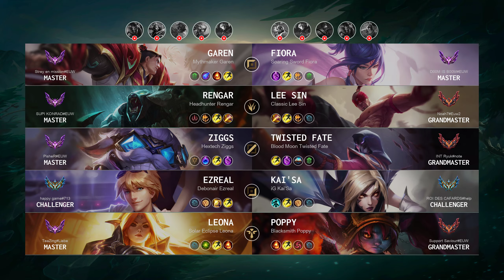Challenger Match: Super Leona vs Super Lee Sin - EUW server Patch 14.12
Europe West ChallengerMatch (Patch 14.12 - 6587 LP)

Match detail:
- Queue: Ranked Solo/Duo
- Creation: 16 Jun, 2024
- Duration: 32m 18
- Total kills: 89 (2.76 per minute)

Blue team:
- Garen played by 'Strey en mission@EUW' - Master 493 LP
- Rengar played by 'SUPI KONRAD@EUW' - Master 438 LP
- Ziggs played by 'PisheR@EUW' - Master 300 LP
- Ezreal played by 'happy game@713' - Challenger 1176 LP
- Leona played by 'TeaZing@Liebe' - Master 467 LP

Red team:
- Fiora played by 'D00M IS B00M@EUW' - Master 455 LP
- Lee Sin played by 'Noah7@Euw2' - Grandmaster 717 LP
- Twisted Fate played by 'INT Ryuk@note' - Grandmaster 607 LP
- Kai'Sa played by 'ROI DES CAFARDS@help' - Challenger 1194 LP
- Poppy played by 'Support Saviour@EUW' - Grandmaster 740 LP

Timeline:
00:00 Ban & Pick
00:20 Players RUNE
00:34 Team FIGHT
01:38 Time for SOLO KILL
03:07 Team FIGHT
03:30 Time for SOLO KILL
03:45 Team FIGHT
06:14 Hunt The Void Grubs
06:40 Team FIGHT
06:43 Time for SOLO KILL
06:48 Team FIGHT
06:51 Hunt The Void Grubs
07:30 Team FIGHT
08:21 Hunt The Dragon
08:43 Team FIGHT
09:08 Take down The Turret
09:27 Time for SOLO KILL
09:42 Team FIGHT
09:58 Time for SOLO KILL
10:18 Take down The Turret
10:39 Team FIGHT
10:57 Take down The Turret
11:13 Team FIGHT
11:33 Take down The Turret
11:45 Hunt The Void Grubs
12:24 Time for SOLO KILL
13:28 Hunt The Dragon
14:19 Team FIGHT
14:31 Hunt The Rift Herald
14:36 Take down The Turret
14:55 Team FIGHT
15:00 Take down The Inhibitor
15:07 Take down The Turret
16:29 Team FIGHT
16:53 Time for SOLO KILL
17:00 Team FIGHT
17:09 Take down The Turret
17:19 Time for SOLO KILL
17:31 Team FIGHT
19:31 Hunt The Dragon
19:51 Time for SOLO KILL
20:08 Team FIGHT
20:44 Hunt The Baron Nashor
21:08 Time for SOLO KILL
21:18 Team FIGHT
21:35 Take down The Inhibitor
22:24 Team FIGHT
23:04 Time for SOLO KILL
23:08 Team FIGHT
24:47 Hunt The Dragon
25:06 Team FIGHT
26:22 Time for SOLO KILL
26:55 Team FIGHT
27:08 Take down The Turret
27:17 Team FIGHT
27:22 Hunt The Baron Nashor
27:24 Team FIGHT
30:12 Take down The Turret
30:38 Take down The Inhibitor
31:07 Hunt The Dragon
31:36 Team FIGHT
31:51 Take down The Turret
31:56 Team FIGHT
31:58 Take down The Inhibitor
32:02 Time for SOLO KILL
32:05 Take down The Turret
32:08 Who is MVP?